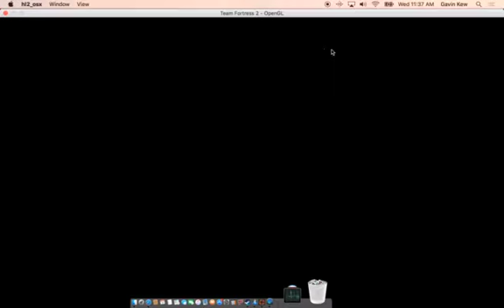MORE T F 2!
i have played so much tf2 when i was not making videos.